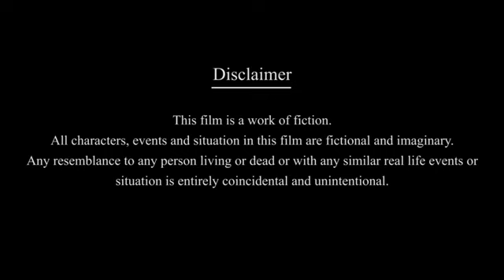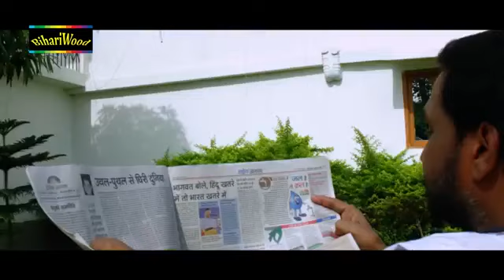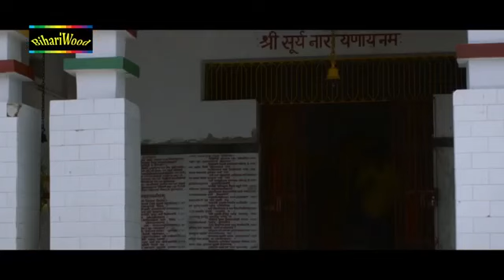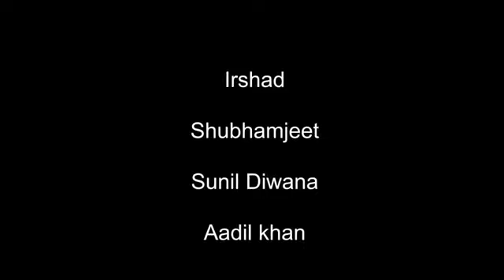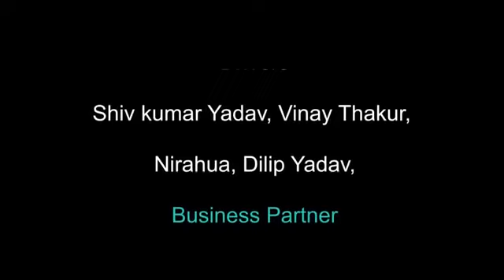Bhojpuri_Full_Movies_2017_!!_Magadhputra_!!_Action_Movie_!!_मगधपुत्र__!!__Bhojpuri_Full_Film